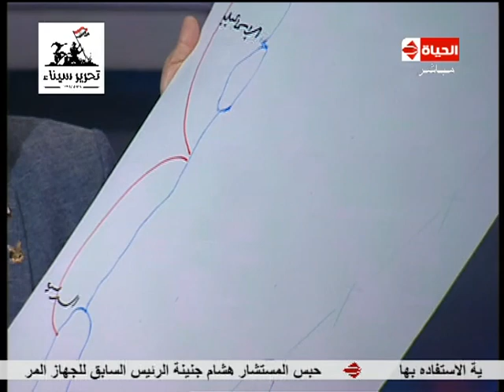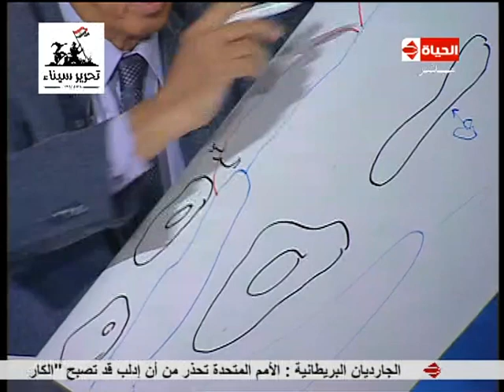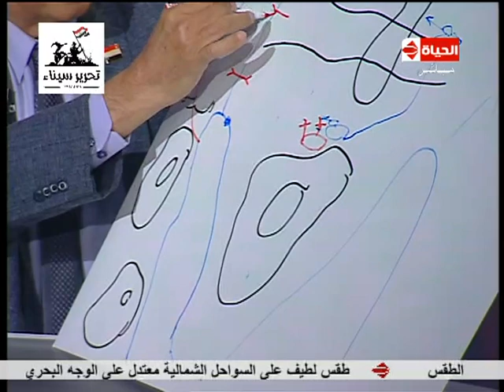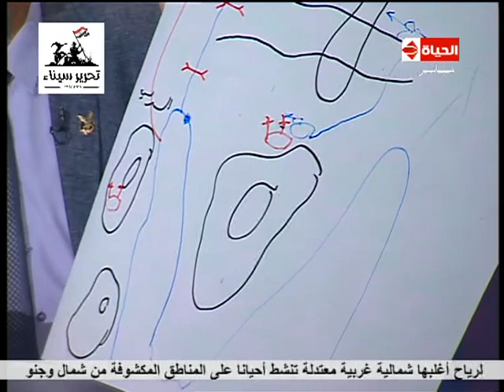الحياة اليوم - اللواء نبيل أبو النجا يحكي تفاصيل حرب 6 أكتوبر على الخريطة